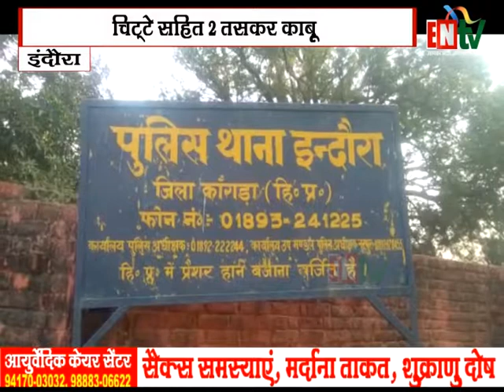Bulletion 26 Aug 2019 part 1